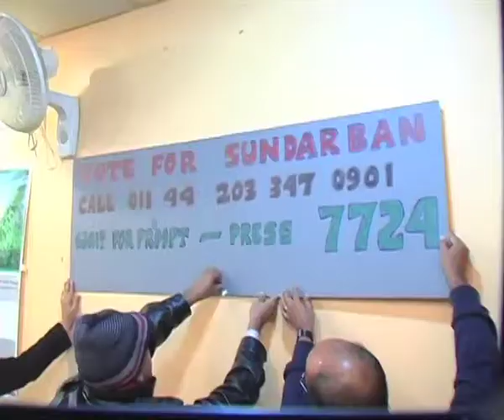USP 40 Part 2